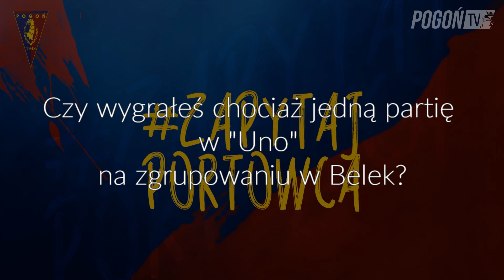Zapytaj Portowca - odc 9. - Spas Delev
Dziewiąty odcinek serii Pogoń TV!
Zapytaj Portowca to program dzięki któremu kibice mogą przepytać piłkarzy Pogoni Szczecin.